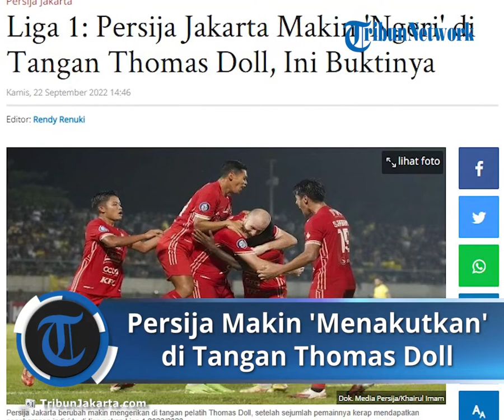Persija Jakarta Jadi Tim yang Menakutkan di Tangan Thomas Doll, Statistik Jadi Buktinya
TRIBUN-VIDEO.COM, JAKARTA - Persija Jakarta berubah makin mengerikan di tangan pelatih Thomas Doll pada ajang Liga 1 2022/2023.

Sejak bergabung dengan Persija pada 23 April 2022, Thomas Doll perlahan membuat progres nyata kepada para pemain Macan Kemayoran.

Skill individu para pemain Persija mulai mengalami peningkatan. Terbukti skuad Persija beberapa kali mendapatkan penghargaan individu di Liga 1 2022/2023 di setiap pekannya.

Anak asuh Thomas Doll secara bergantian masuk "Best XI of The Week Liga 1 2022/2023".

Dari 10 pekan yang sudah dilalui, hanya dua kali pemain Persija tidak masuk ke dalam daftar formasi terbaik Liga 1 setiap pekannya, yaitu pada pekan pertama dan kesembilan.

Pada pekan kedua di mana Persija menang 2-1 atas Persis (31/7/2022), Andritany Ardhiyasa dan Frengky Deaner Missa masuk dalam Best XI.

Berlanjut di pekan ketiga ada Hanno Behrens, pekan keempat hadir Muhammad Ferarri, pekan kelima ada Abdulla Yusuf Helal.

Serta di pekan keenam Andritany kembali terpilih, pekan ketujuh hadir Ondrej Kudela, pekan kedelapan ada Michael Krmencik dan Firza Andika.

Diakhiri dengan masuknya Resky Fandi yang terpilih mewakili Persija di daftar formasi terbaik Liga 1 2022/2023 pekan ke-10.

Tak hanya itu saja, di kategori Best Young Player of The Week ada dua pemain muda Persija yang terpilih.

Yakni Frengky Missa pada pekan kedua, dan Ferarri pada pekan keempat saat Persija bermain imbang 1-1 dengan Persikabo 1973 (14/9/2022).

"Saya tentu bangga bisa terpilih sebagai Best Young Player of The Week. Hal itu membuat saya makin termotivasi untuk berlatih lebih keras lagi," ucap Frengky melansir situs resmi klub.

Catatan positif ini melanjutkan tren positif musim lalu, di mana ada empat pemain Persija yang terpilih sebagai Best Young Player.

Mereka adalah Rio Ilham Fahmi dan Alfriyanto Nico Saputro yang tiga kali mendapatkan penghargaan tersebut.
Disusul Irfan Jauhari yang dua kali masuk kategori Best Young Player, dan Braif Fatari yang terpilih satu kali menjadi pemain muda terbaik.

Selain Best Young Player of The Week, ada satu pemain yang juga diganjar penghargaan sebagai Best Player of The Week di musim ini.

Sosok yang dimaksud adalah mesin gol Persija asal Republik Ceko, Michael Krmencik, pada pekan kedelapan.

Krmencil tampil gemilang di pekan itu dengan torehan dua gol ke gawang Bhayangkara FC di Stadion Patriot Candrabhaga, Bekasi (3/9/2022).

Gol pertama dicetak pada menit ke-13 lewat tandukan kepala setelah menerima umpan lambung Firza Andika.

Dilanjutkan gol kedua yang lahir dari sepakan kaki kanannya pada menit ke-56.

Sementara itu, Persija Jakarta telah melewati 10 pekan Liga 1 2022/2023 dengan koleksi 21 poin dari enam kemenangan, tiga kali imbang, dan sekali menelan kekalahan.

Saat ini, Persija bercokol di posisi keempat dan hanya terpaut dua poin dengan pemuncak klasemen, yaitu Madura United (23 poin).

Artikel ini telah tayang di WartaKotalive.com dengan judul Liga 1: Persija Jakarta Makin 'Ngeri' di Tangan Thomas Doll, Ini Buktinya,